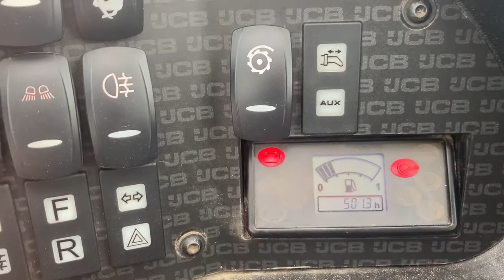JCB 516-40, D&A Kidd LTD